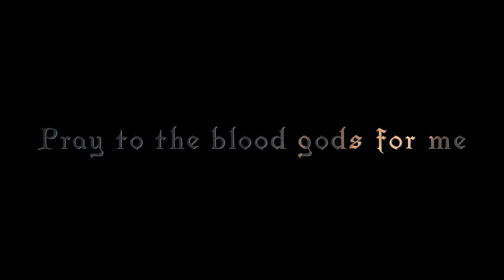A Hot Sauce Speedrun in Bloodborne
On March 19th I will be doing a speedrun of Bloodborne Any% at NG+Max with a twist. Before starting a boss for the first time I will be eating some progressively hotter hot sauces from the Hot Ones Season 16 line up. The final sauce is maybe the most famous of them all, The Last Dab, at over 2 million scoville units.